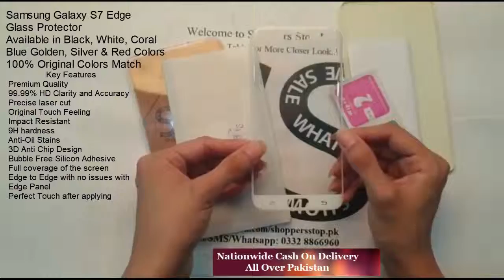Samsung Galaxy S7 Edge Golden Glass Screen Protector Unboxing Video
Buy Samsung Galaxy S7 Edge Golden Glass Screen Protector in Pakistan with Cash on Delivery Services
Available colors: black, white, golden, coral blue